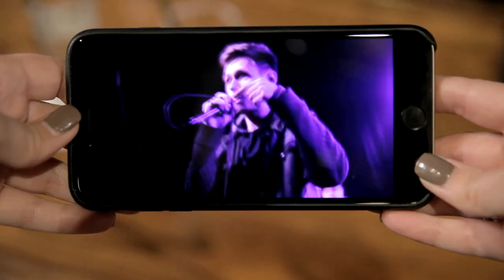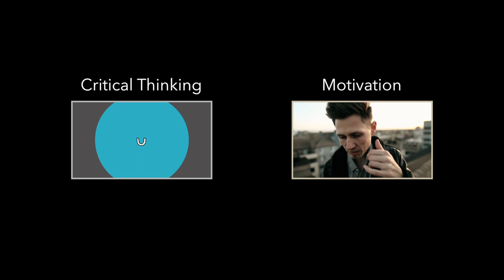Buck Bowen - Truth Before Comfort (Official Trailer) ft. Paul Gordon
Truth Before Comfort is a sort of Sunday-School-in-reverse concept album that challenges one’s most cherished notions, emphasizes critical thinking, and addresses such questions as, could the teachings of Jesus be improved? Are the Ten Commandments all they’ve been cracked up to be? And what exactly is the soul?

How can an album that doesn’t glorify drugs, violence, objectify women, or contain a single curse word be so controversial?

Filmed at Di Piazza's in Long Beach, CA
Cinematography by Reid Nicewonder
Edited by Anthony Hoke
Special thanks to the friends who showed out and made this possible!

Original music by Paul Gordon

Do you like the sound of insightful quotes, thoughtful banter, and engaging aesthetics? Then join Buck Bowen on:

✖ Myspace: yeah right!!

☞ RATE to express your taste.
☞ COMMENT to express your views.